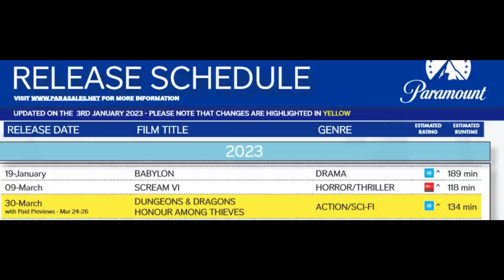Scream 6 | Ghostface Runtime Revealed + Gale Weathers Survives?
Scream 6 began filming a few weeks ago in Montreal and Ghostface's terror in New York has come to a close. Woodsboro will get a break, but the survivors will take Ghostface to their new location. Marketing for Ghostface's New York debut has begun with the first teaser, poster, and new image of Ghostface released. The runtime for Ghostface's New York debut has been discovered.